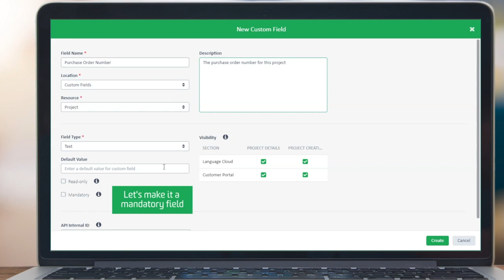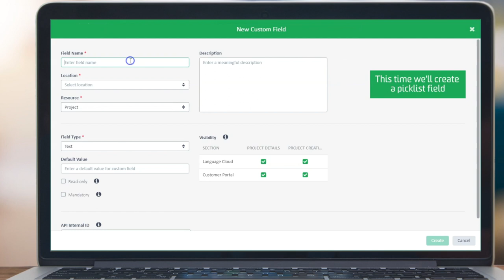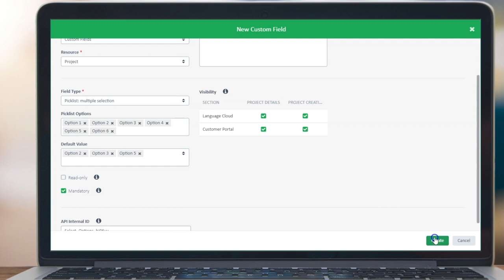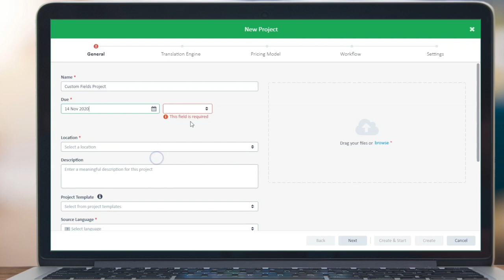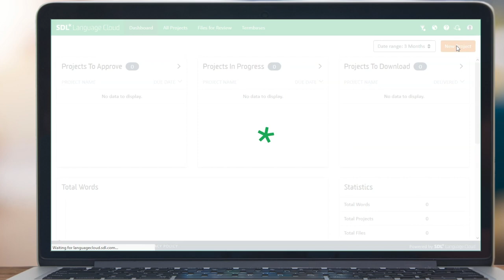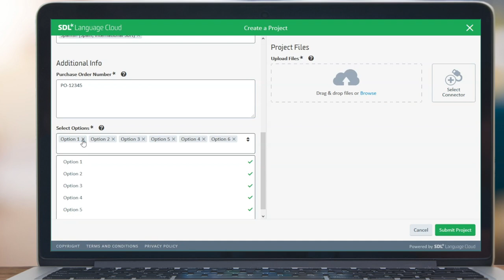SDL Language Cloud - Custom Fields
This video shows how you can define and use Custom Fields when creating project templates and projects in SDL Language Cloud.